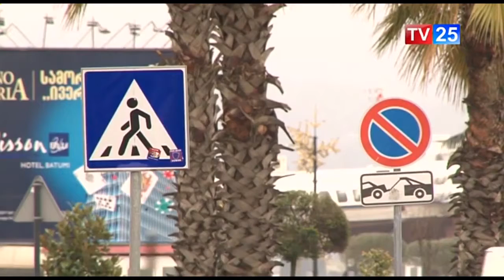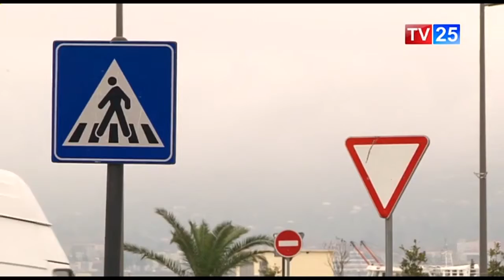უკონტაქტო პატრული და ქულათა სისტემა მძღოლებისთვის